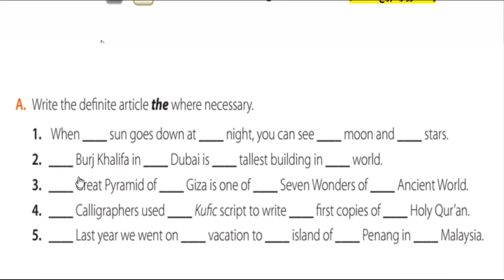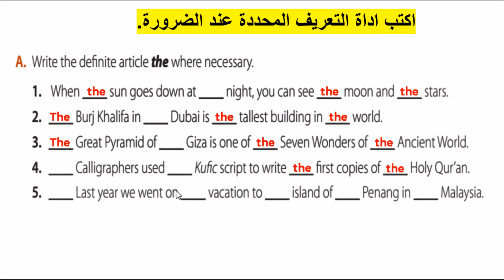SUPER GOAL 5 UNIT 6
3rd intermediate